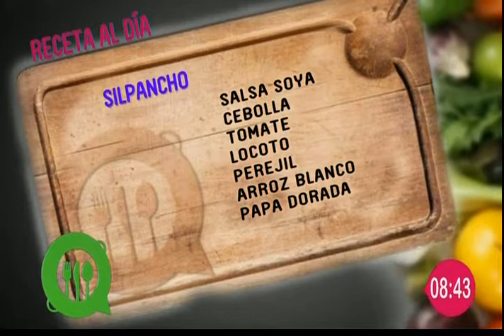Los secretos del silpancho cochabambino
En el espacio de "Cocina al día" le mostramos en detalle una deliciosa receta de silpancho cochabambino, la que puede seguir desde la comodidad de su propio hogar con mucha facilidad.